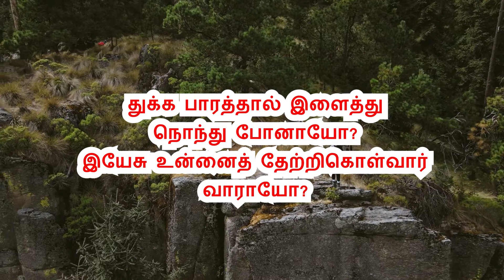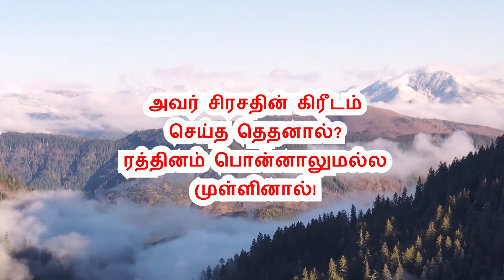156 - துக்க பாரத்தால்/ INSTRUMENTAL LYRIC VIDEO / LIVINGSTONE PRODUCTION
1. துக்க பாரத்தால் இளைத்து
நொந்து போனாயோ?
இயேசு உன்னைத் தேற்றிகொள்வார்
வாராயோ?

2. அன்பின் ரூபகரமாக‌
என்ன காண்பித்தார்?
அவர் பாதம் கை விலாவில்
காயம் பார்!

3. அவர் சிரசதின் கிரீடம்
செய்த தெதனால்?
ரத்தினம் பொன்னாலுமல்ல‌
முள்ளினால்!

4. கண்டு பிடித் தண்டினாலும்
என்ன வருமோ?
கஷ்டம் பாடு கண்ணீருண்டு
காண்பாயே

5. அவரைப் பின் பற்றினோர்க்கு
துன்பம் மாறுமோ?
சாவின் கூறும் மாறிப்போகும்!
போதாதோ?

6. பாவி என்னை ஏற்றுக் கொள்ள‌
மாட்டேன் என்பாரோ?
விண் மண் ஒழிந்தாலும் என்னைத்
தள்ளாரே!